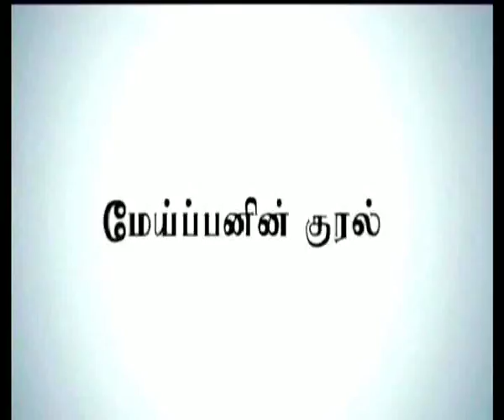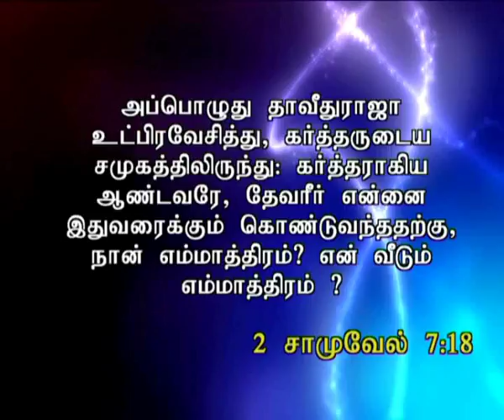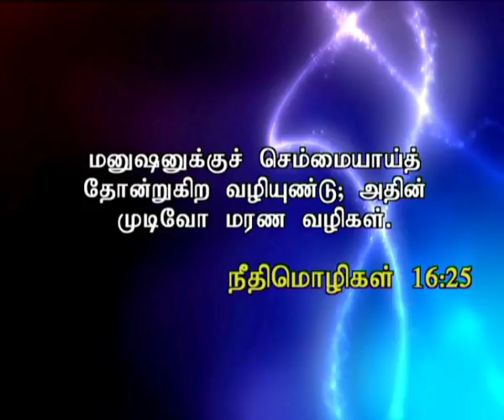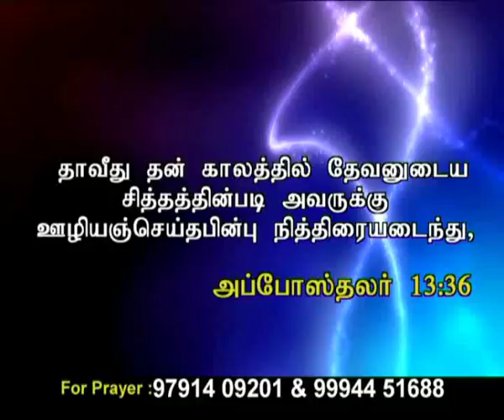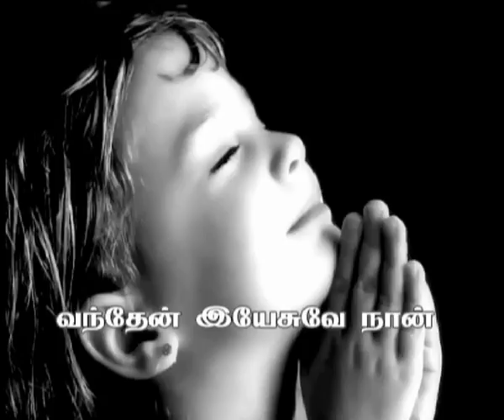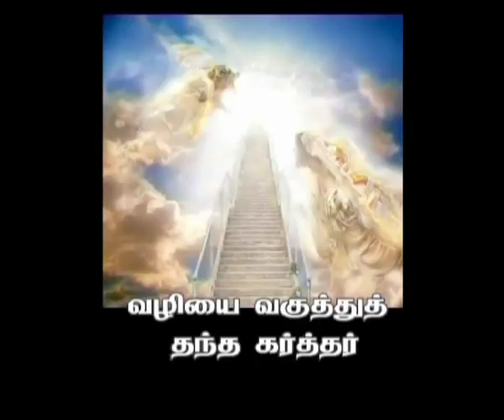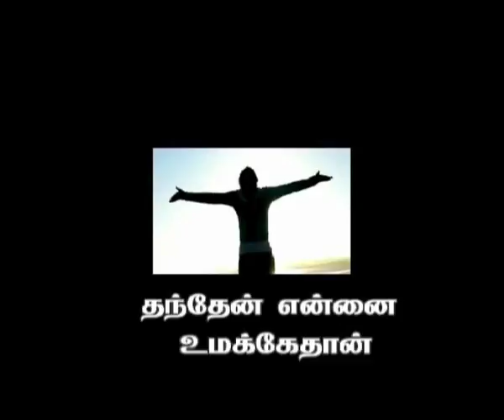Ck Medias: MeippaninKural15 02 2017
Ck Medias: MeippaninKural